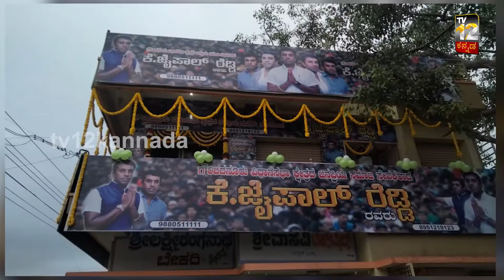ಪ್ರತಿ ಗ್ರಾಮದಲ್ಲೂ ಕುಡಿಯುವ ನೀರಿನ ವ್ಯವಸ್ಥೆ ಬಗ್ಗೆ ಶಪಥ-Swear about drinking water system in every village